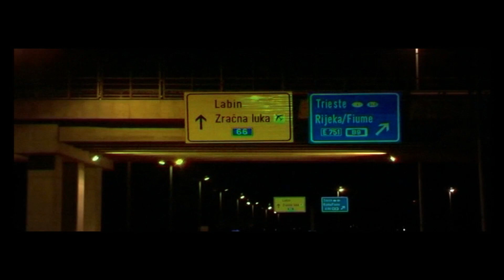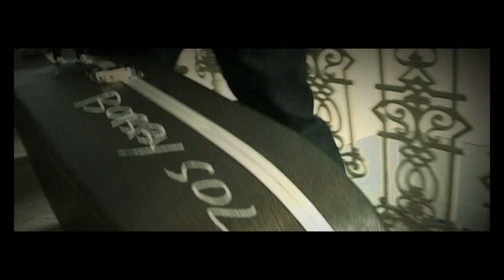Volin te Istro 20.08.2022. 1/2